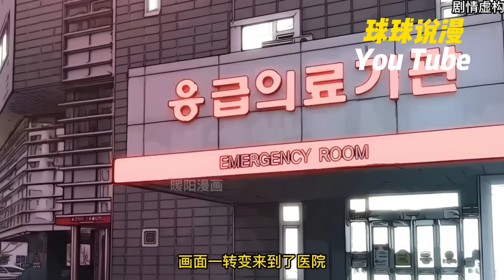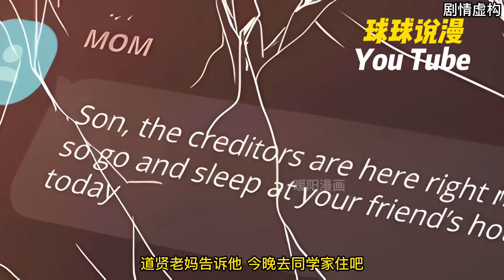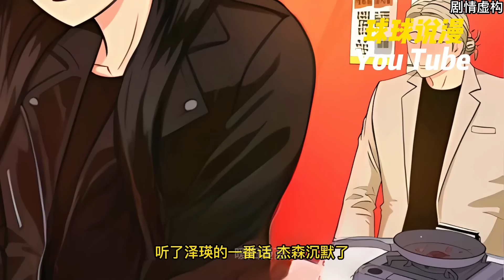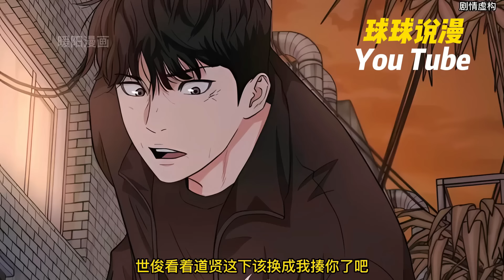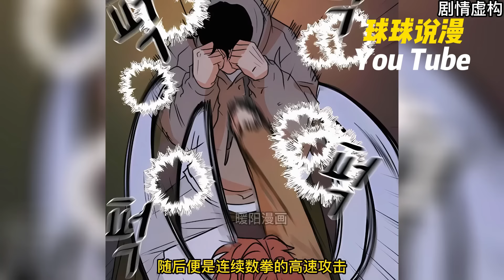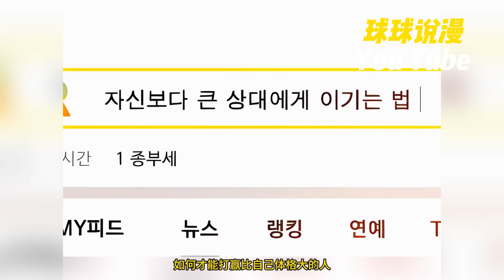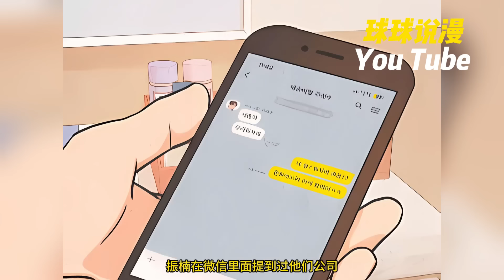🔥爆火韩漫抢先看《突破防御》1~138合集 林世俊在學校一直以來都是低調做人，但某天腦子莫名其妙地充血，做了一回英雄卻另自己的青梅竹馬徐夏珍受到學校不良的針對。因為對方踩到了自己的警戒線……qqhm